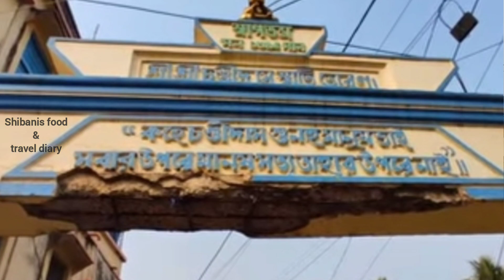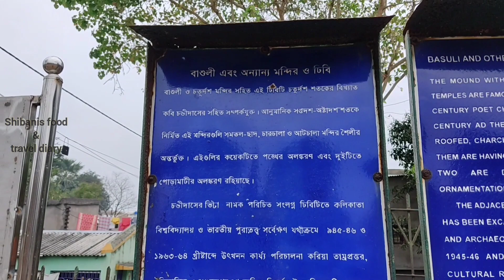Nanoor Chandidas l Birbhum l বিশালাক্ষী মন্দির l রামী চণ্ডীদাসের প্রেমগাথা l Birthplace of Chandidas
Nanoor Chandidas ll বাসুলি মায়ের মন্দির ll রামী চণ্ডীদাসের প্রেমগাথা ll Birthplace of Chandidas

We have visited Nanoor, situated in the district Birbhum,West Bengal - The birthplace of Founder of Baishnab Padabali Chandidas. Here you can explore terracotta mandir, Bishalakhhi mandir, Chandidaser bhite, Rajokinir ghat which would take you to a time almost forgotten.
Distance from Bolpur station to Nanoor is about 22 km. You can book a toto or auto from Nanoor busstand to visit these places.

Nanoor
Birbhum
West Bengal

Your Querreies-

Chandidas
Chandidaser bhite
Bishalakhhi mandir
Basuli Mayer mandir
Ma Basuli temple
Basuli mandir Nanoor
Chandidaser bhite Nanoor
Nanoor Birbhum
Baru Chandidas
Basuli mandir near Bolpur
Bishalakhhi mandir near Bolpur
Chandidaser bhite near nanoor bolpur
Bishalakhhi temple video
Terracotta mandir near Bolpur
Bolpur Santiniketan tour
Tourist places near Bolpur
Chandidaser Padabali
Bolpur tourist spots
Bolpur One day trip
Rajokinir ghat
Rami Chandidas
West Bengal tourist places
Bolpur Santiniketan tourist attractions
Hindu temples in Bolpur Birbhum
How to reach Nanoor birbhum
How to reach Bishalakhhi temple Nanoor
How to reach Chandidaser bhite Nanoor birbhum
Travel vlog
Travel vlogger
Shibanis food and travel diary

চণ্ডীদাসের ভিটে
বাসুলি মন্দির
বিশালাক্ষী মন্দির
রজকিনীর ঘাট

Music used in this video from YouTube Audio Liabrary